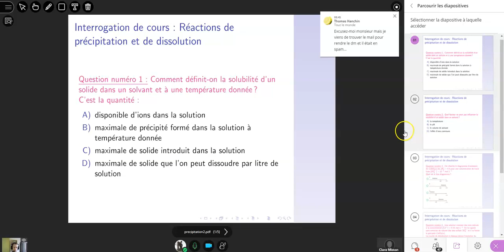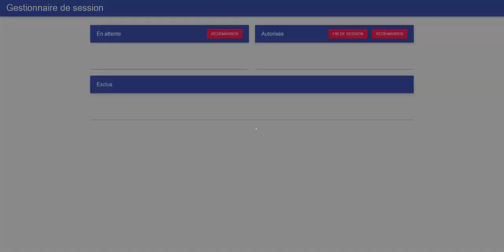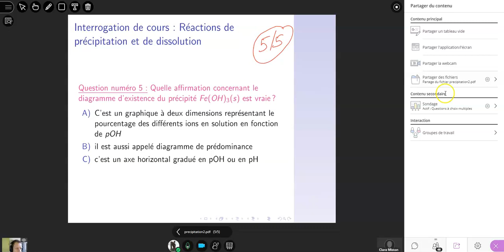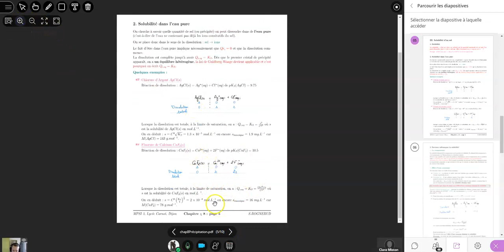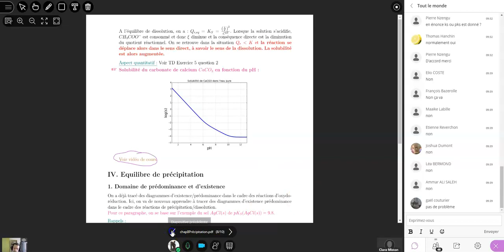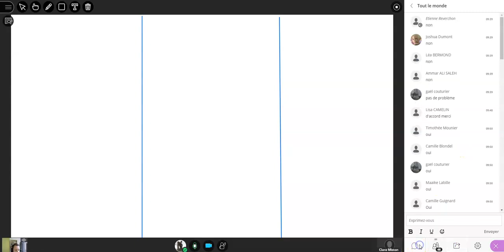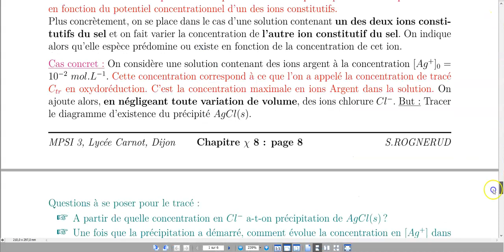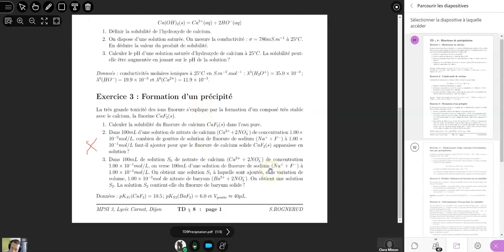Cours Mardi 27 Avril